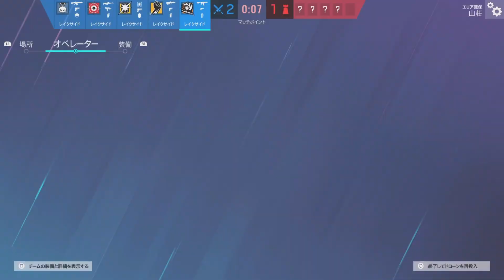#262【レインボーシックス シージ】 マルチプレイ